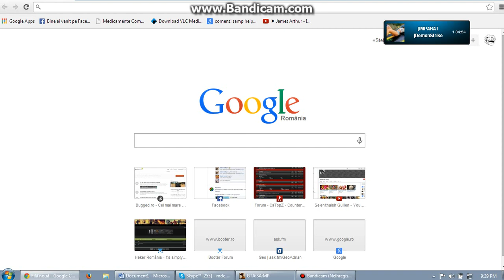Tutorial pt Pipe!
Sa te descurci